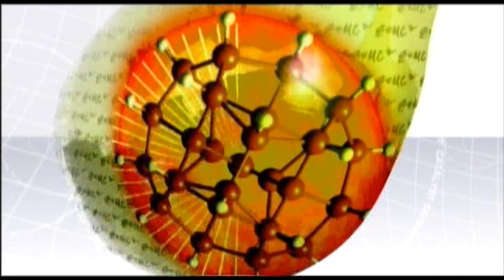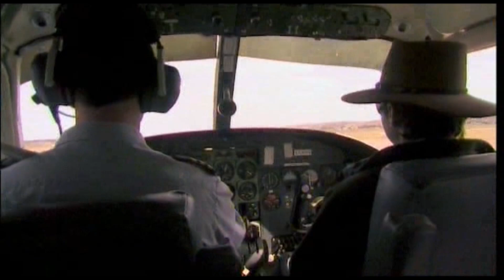ABCTV Catalyst (01.06.06) - Desert Diggers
The Greater Stick-nest Rat once ranged across the Nullarbor Plain. Now it survives only on a handful of islands, one of them Reevesby Island. Ecologist Dr Joss Bentley from Australian Wildlife Conservancy (AWC) has arrived to organise a mass escape.

Once 40 Stick-nest Rats are safely packed for transport, she's got less than 20 hours to deliver them to their new home -- a 4,000 hectare fenced 'paddock', free from feral cats, foxes and predators, in the red sand desert country called 'Scotia' owned by AWC.

Here they'll join the rest of the marsupials that ruled Australia until the 1800s -- Bilbies, Bridled Nailtail Wallabies, Boodies, Mala and Woylies.They're all now endangered on the mainland, and the non-government AWC aims to have them removed from the 'extinct' list in NSW.